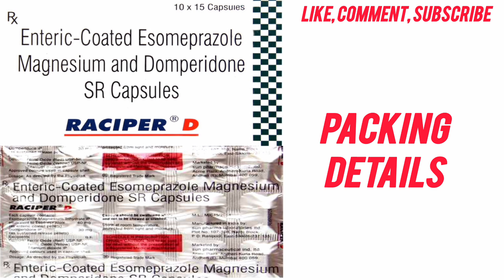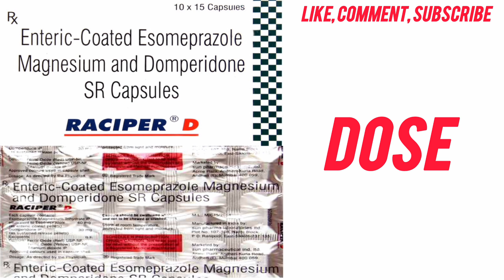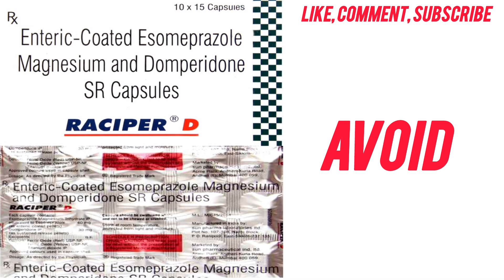Raciper D Capsule Uses & Dose,Gas,Stomach Pain, Raciper D Benifits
All Questions Solve In This Video

1.Raciper D Capsule Benifits
2.Raciper D Capsule Side Effects
3.Raciper D Capsule Dose
4.Raciper D Capsule Composition
5.Raciper D Capsule Composition Ke Fayde
6.Raciper D Capsule Precautions
7.Raciper D Capsule Packing Details
8.Raciper D Capsule Uses
9.Raciper D Capsule Ke Fayde